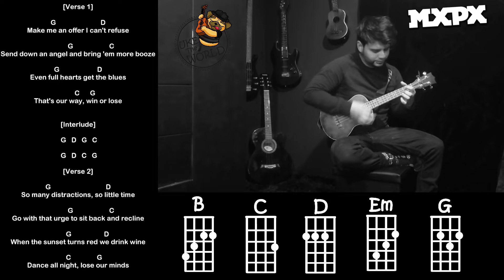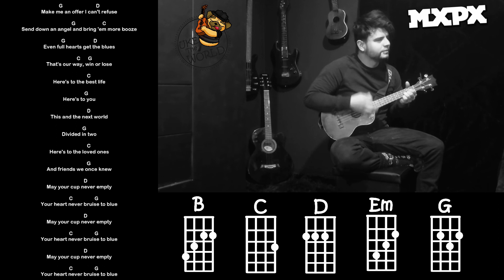Best Life - Mxpx Ukulele/Ukelele Tutorials + Tabs + Play Along + Lyrics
Mxpx - Best Life